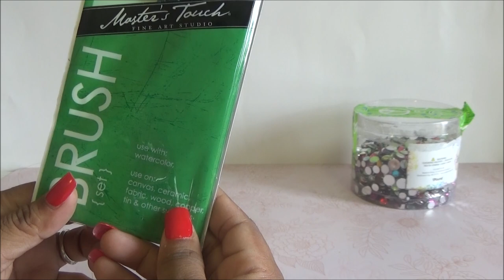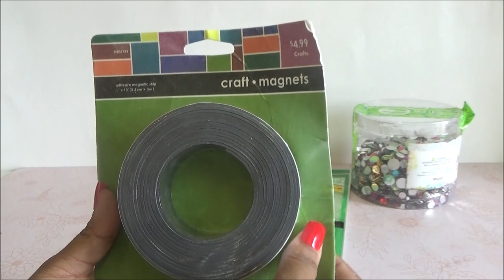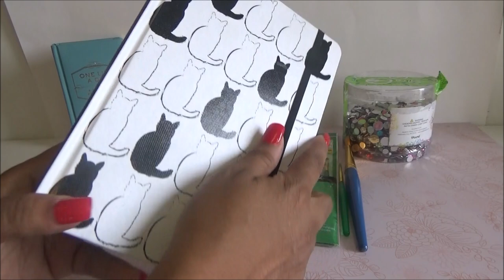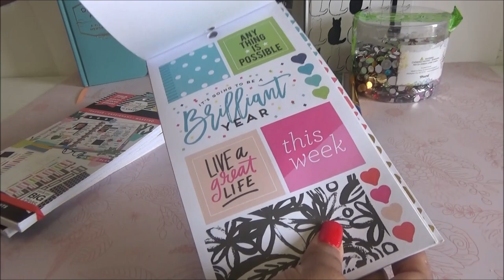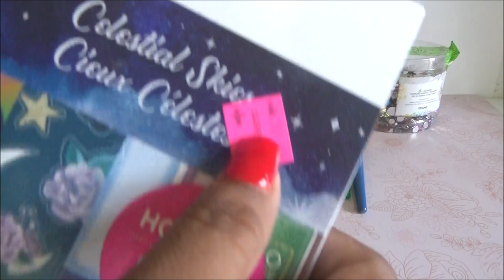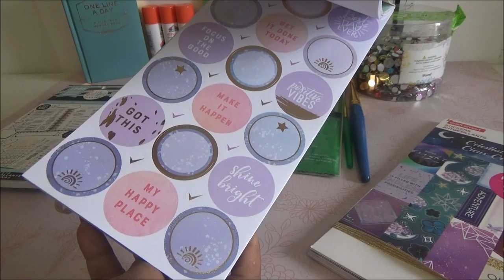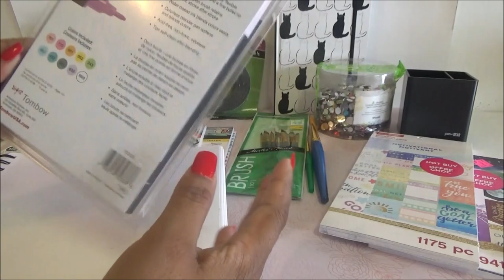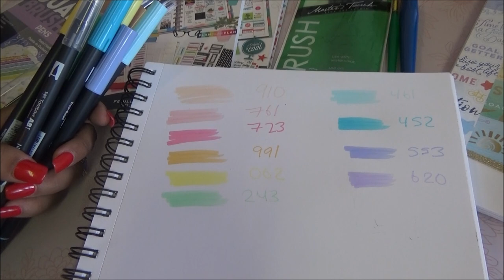Haul de Utiles: Pastel Tombows y mas